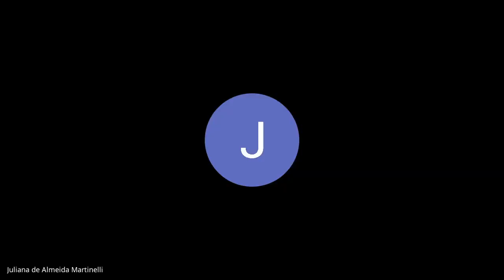Building a Concrete 3D Printer AND Printing a House in Brazil for $35,000?!?